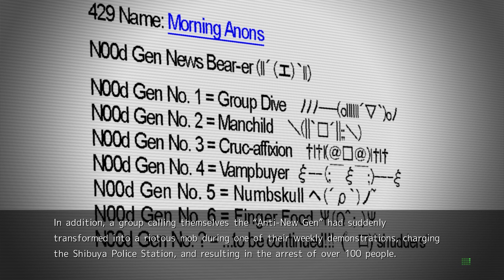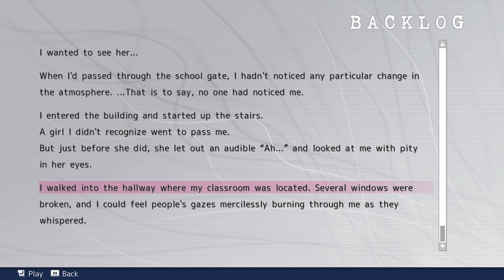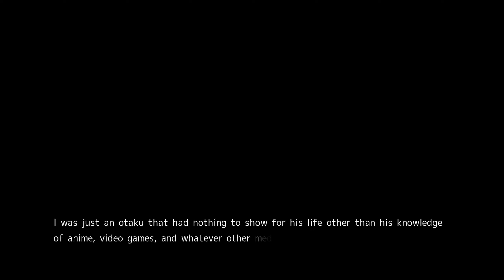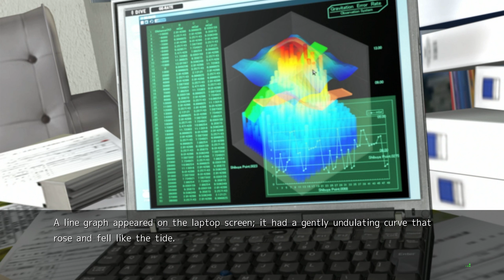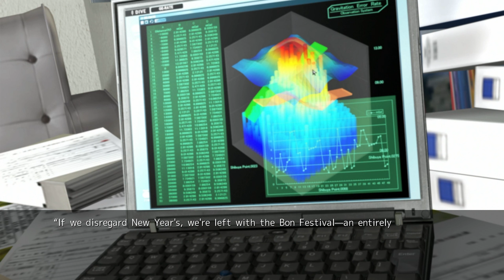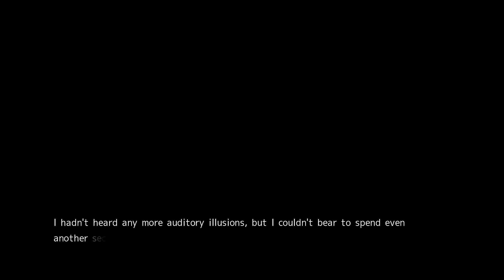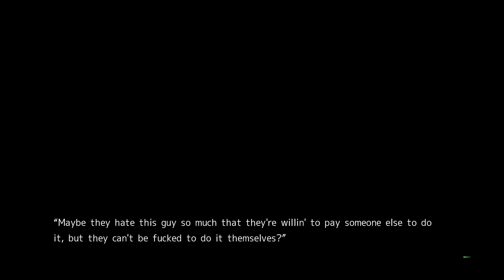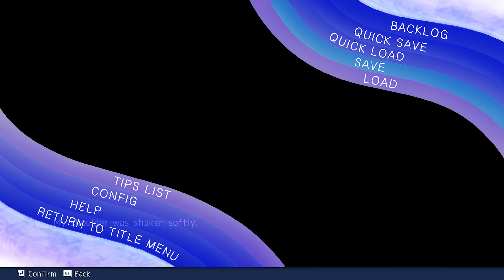Chaos;Head Noah: Part 26 - Where's Rimi?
There's a lot of questionable things that happened in this one.

Takumi Nishijo is a second-year high school student on the verge of becoming a shut-in. "I have no interest in 3D." He lives surrounded by his beautiful girl figures in his room. He lives in Shibuya, where there has been a series of bizarre serial murders known as "New Generation Madness" (aka NewGen). The culprit has yet to be caught and has been causing unrest on the internet and television. One day, a gruesome image that seemed to predict the next NewGen killing was sent by a mysterious figure called "Shogun." The next day, on his way home from school, Takumi encounters a horrific crime scene, exactly as predicted. Before the corpse is a blood-soaked girl - Rimi Sakihata.

I am using the Chaos;Head Noah Overhaul Patch from Committee of Zero from Part 23 onward